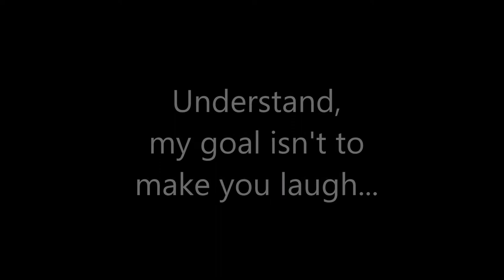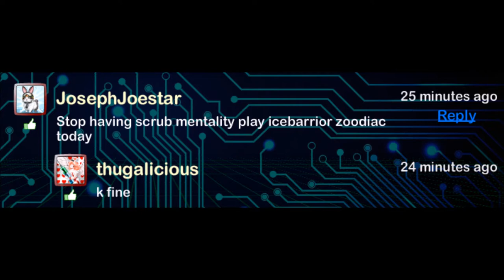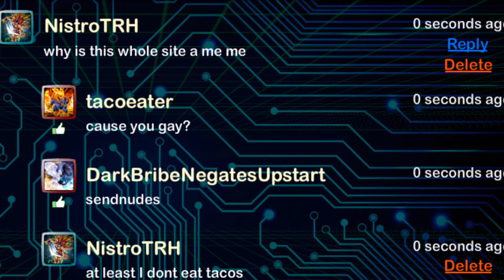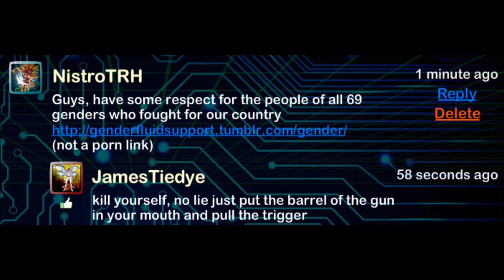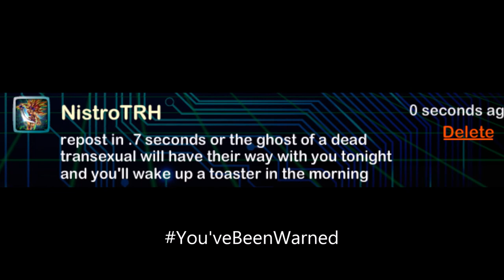Duelingbook! Silliest Yugioh Social outlet ever...(screencaps)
Screencaps were taken on Memorial Day but not enough of them were in context for me to dub it as a memorial day episode